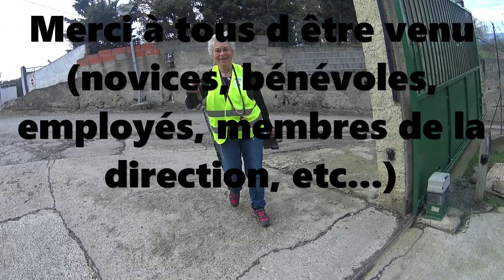diamnche 4 février 2018